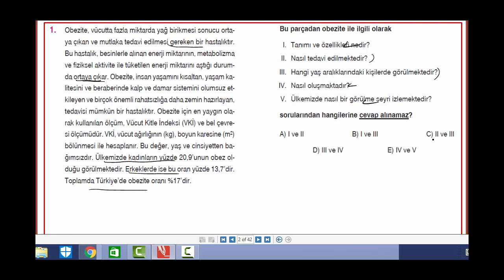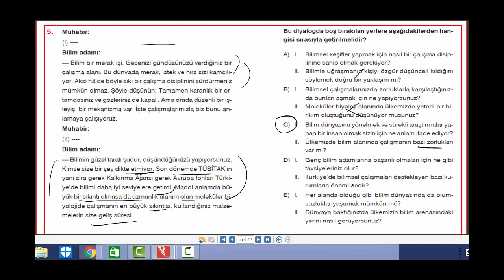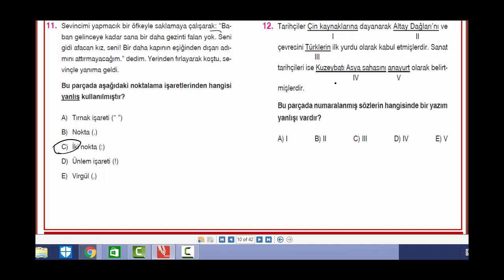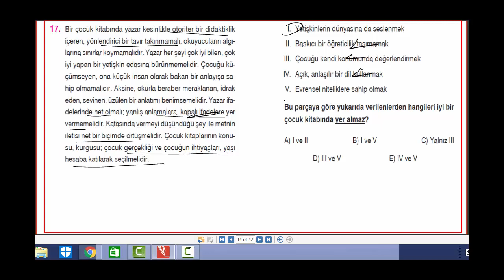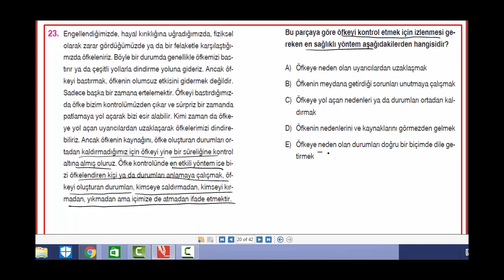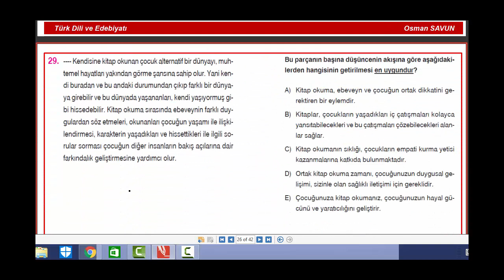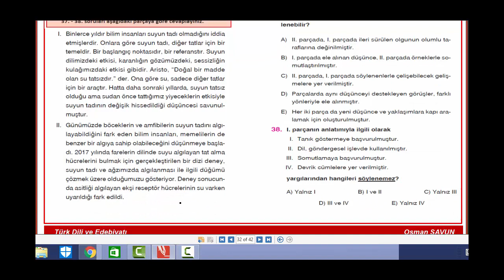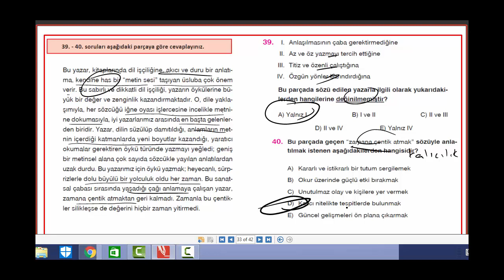TYT TÜRKÇE DENEME ( 2 )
TYT Türkçe denemelerinden ikincisini çözdük bu videoda. Her bir denemeyi ciddiyetle çözmek, kendimizi ölçmek ve varsa eksikliklerimizi görmek gerek. Bu denemede Vıp Yayınlarından yararlandık. Başka videolarda görüşmek dileğiyle...